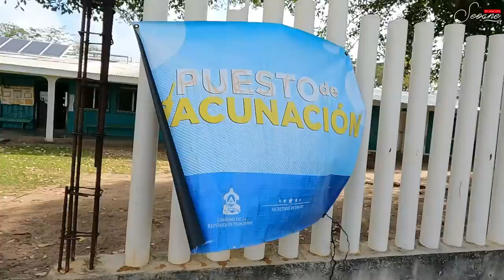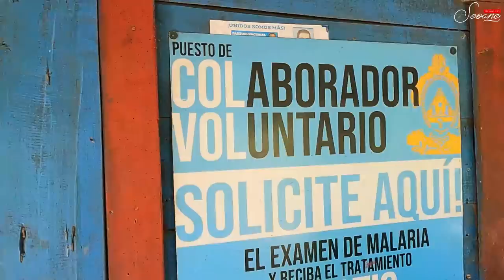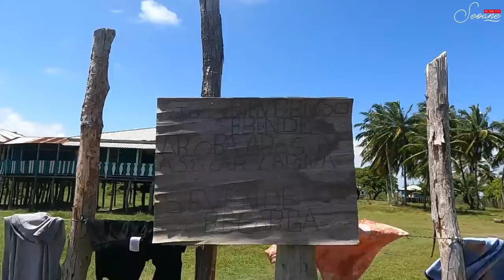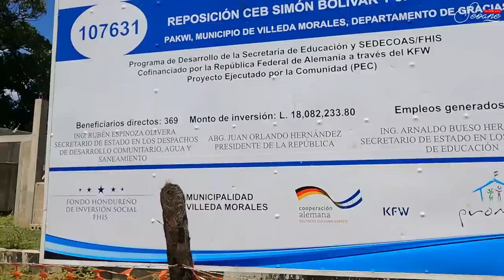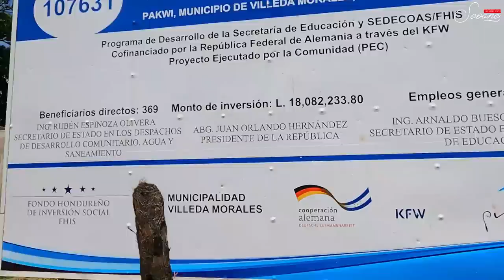Todo esto era de Nicaragua, La Zona Recuperada en Honduras 🇳🇮🤝🇭🇳 | Villeda Morales (Joel Seoane)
Hoy te llevo a conocer la famosa zona recuperada de Villeda Morales en el departamento de Gracias a Dios en La Moskitia hondureña, una zona que antes pertenecía a Nicaragua pero que hoy forma parte del territorio hondureño, nos adentramos en cada una de sus comunidades y hoy las comparto contigo.
Soy Joel Seoane y disfrútalo. 🇳🇮🤝🇭🇳